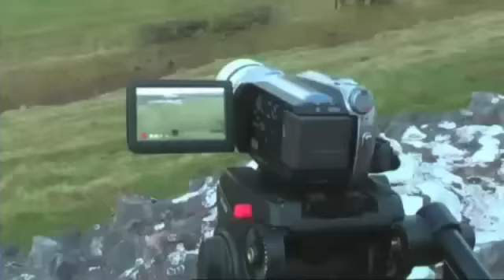In the midnight hour - Wilson Pickett - Gordon Mark Webber Soul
Gordon Webber's RoadRunners soundtrack to some most entertaining sheep herding.